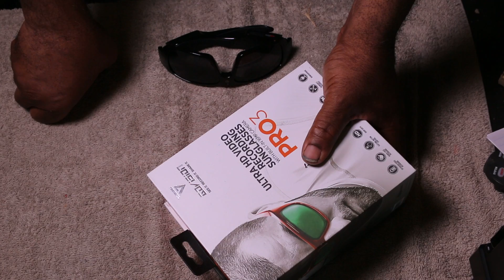GoVision Ultra HD Pro 3 Camera Glasses happily surprised.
GoVision Ultra HD Video Glasses...  Its been great doing live videos and it really kicked the butt of the previous opinion I had for GoVision...  16mp very good for camera glasses, it is solid and reliable.